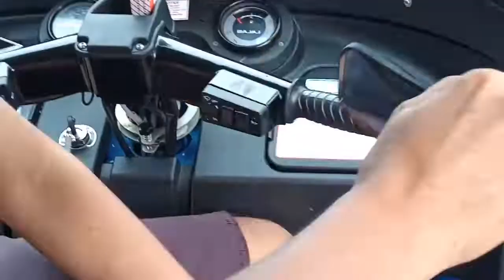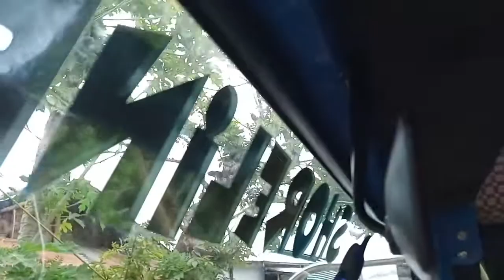Bajaj RE Center Mirror Installation | BAO-BAO | TUK TUK | Auto rickshaw | Autos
In preparation to install a dashcam/BlackBOX DVR in a center mirror.

Watch out for my next Video about installing a BlackBOX DVR OR Dashcam on a bajaj re.